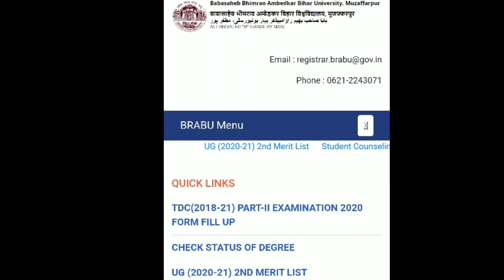bihar university part 2 exam form update news | brabu_part_2_exam_form_2020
bra bihar universitbra bihar university news today
news todayNews today YouTube channel